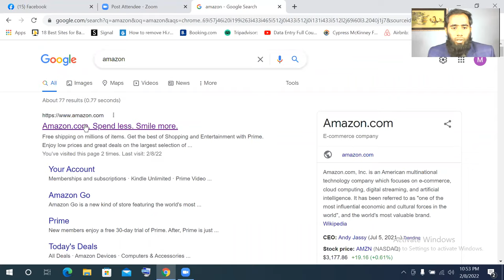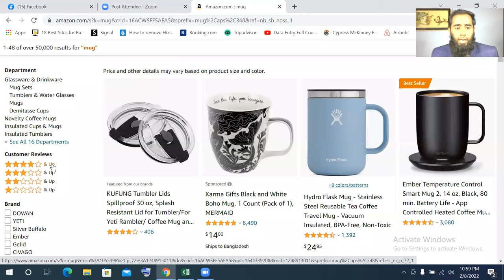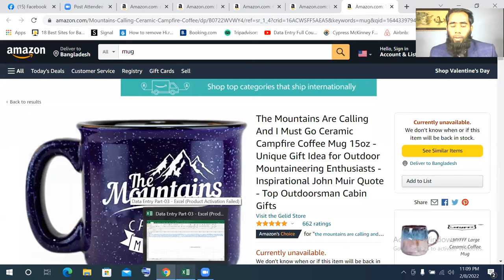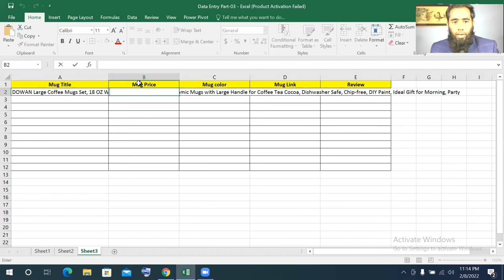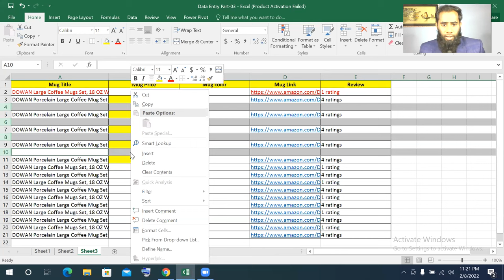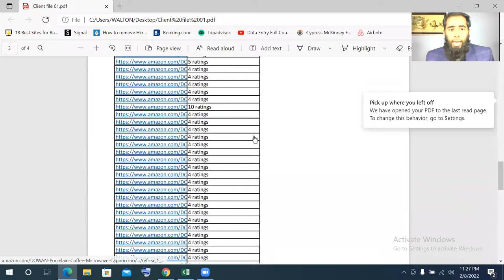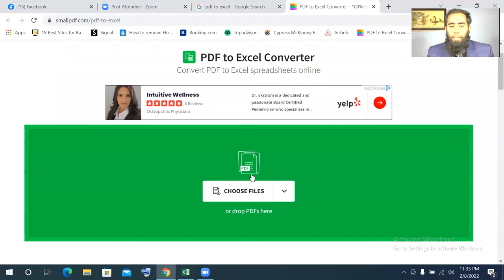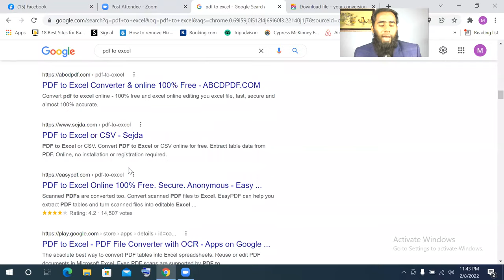Data Entry I Copy Paste I Data Mining I Data Scraping I PDF To Excel I Web Research By Golzer